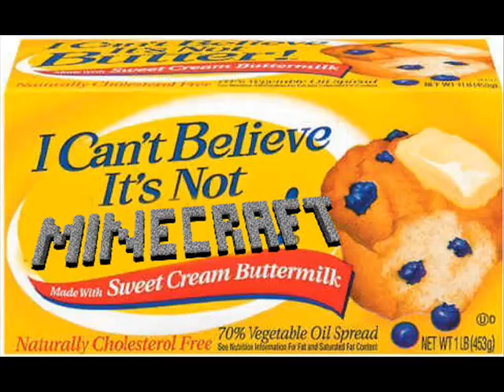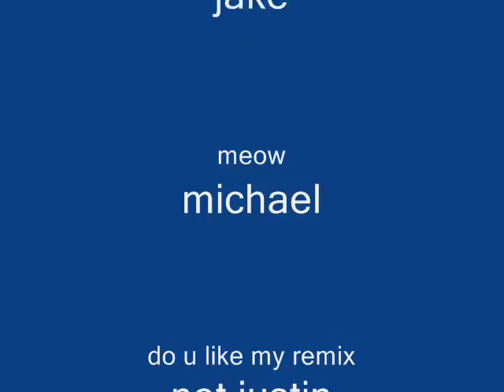Stephen Walking Remix of SuperCool by (UntotenAnimals)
remix of stephen walking's supercool song pretzel